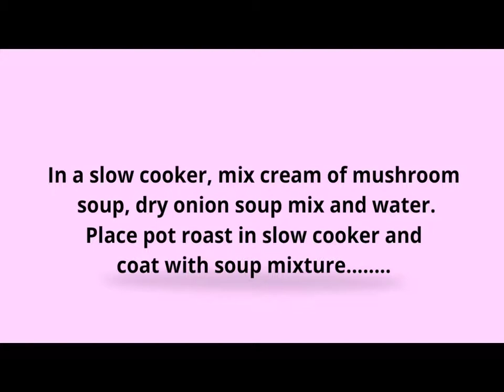How To Make Awesome Slow Cooker Pot Roast Updated 2017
"This is a simple formula for a heavenly pot broil. It makes its own sauce. It's composed particularly for the working individual who does not have room schedule-wise to cook throughout the day, but rather it suggests a flavor like you did. You'll need the sliced to be in the vicinity of 5 and 6 pounds."